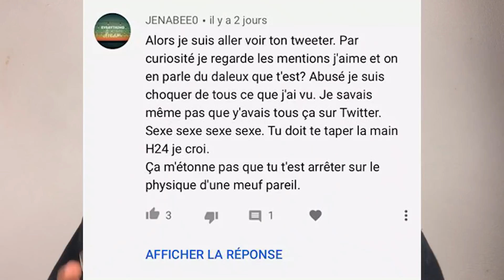Je suis accro au s*x ?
Salut tout le monde, aujourd’hui on se retrouve pour une vidéo un peu spéciale qui m’a beaucoup été demandée.
Quelle est la différence entre le sex en couple et le sex entre sex friend j’espère que ça vous plaira, bonne vidéo !

100 like ?

C’est la récompense 🥇

On se retrouve MERCREDI pour une nouvelle vidéo 🤟🏾 FLEXX